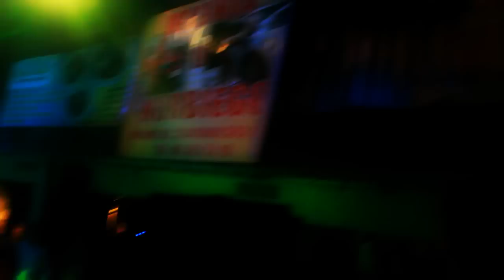Skalpel + Goście - Strefa G2, 07.10.2011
Support Skalpela przed koncertem krakowskiej firmy.